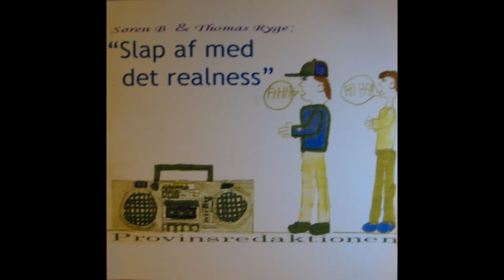Søren B. & Thomas Ryge (Provinsredaktionen) Hørning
Beats & Cuts af Bee-Low
Fra Albummet Slap af med det realness